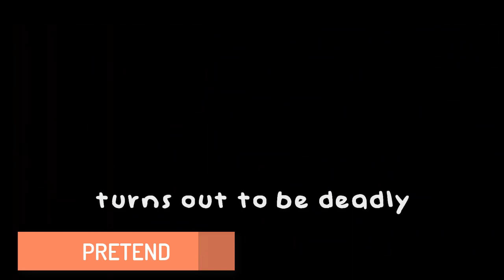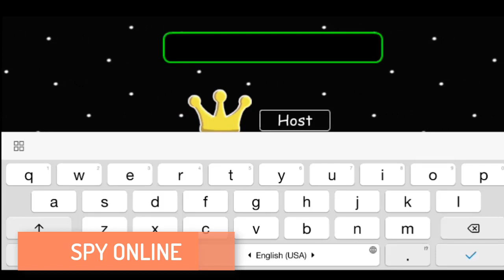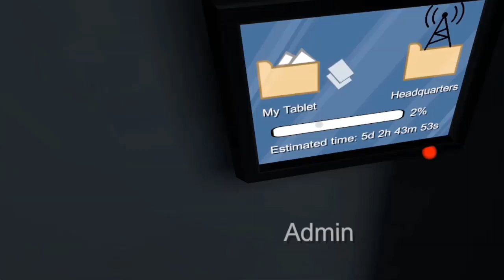TOP 10 COPIAS DE AMONG US PARA ANDROID Y PC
TOP 10 COPIAS DE AMONG US PARA ANDROID Y PC | Los 10 Mejores Juegos que Copiaron Among US y son un Tipo de Copia Barata de Among US para Android y PC – Juegos Estilo Similares y Parecidos Among US – Clones de Among US para Móvil Android disponible en el Play Store como Murder US, Roblox Impostor, Betrayal.io y Werewolf Among US Versión China - Juegos Parecidos a Among US para Android Gratis | The best Among Us Rip-offs Android and PC